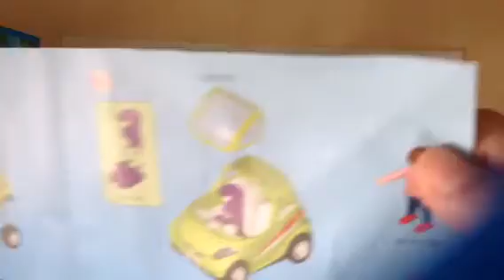Playmobil Video Auspacken grüner Pkw City Life 5569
Hi! ;) Heute packen wir mal das Set mit der Nummer 5569 aus und schauen uns an was da so alles drinnen ist! Viel Spaß! ;D